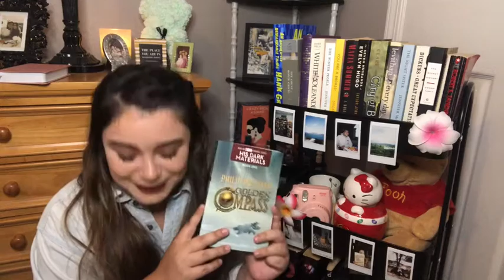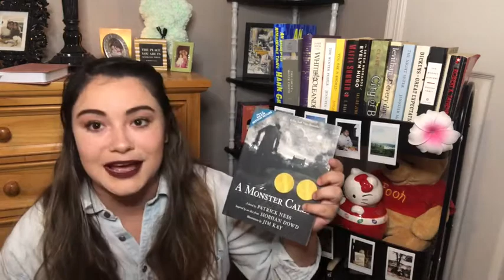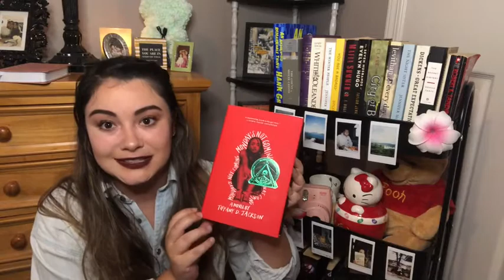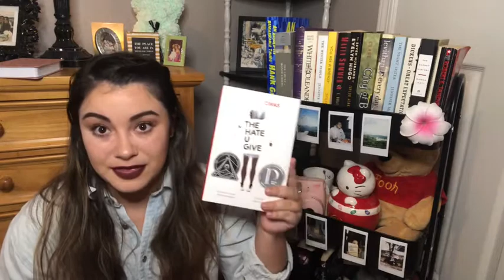Book Haul! (The Biggest One I’ve Ever Done!)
Hello!

Will I read all of these within the rest of the year? Spoiler alert: no.

(Thanks again Allie and Dragon!)

-Reading Rush: GabbinGabbs